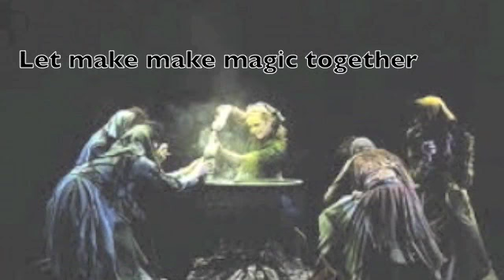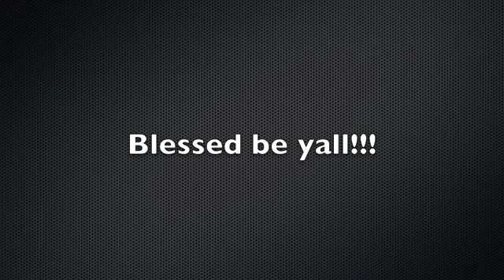Year and a day group